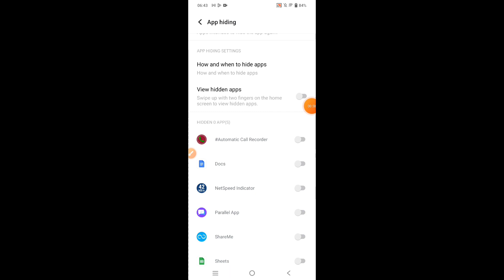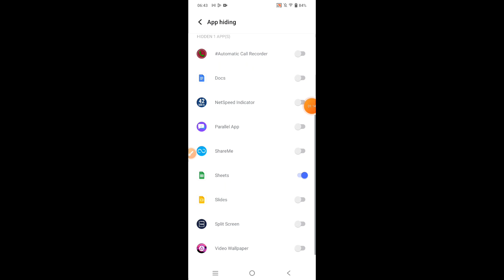How to hide apps in Vivo Y28 5G || Vivo Y28 5G me app kaise hide kare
Hello dosto, aaj maine is video me bataya hai ki Vivo Y28 5G me app ko kaise hide kare, dosto Vivo Y28 5G me app hide karna bahut hi aasan hai. Agar aap bhi janna chahate hain ki Vivo Y28 5G me app kaise hide kare to is video ko pura dekhiyega, thanks friends.

Hello friends, in this video, I've explained how to hide apps on Vivo Y28 5G. Hiding apps on Vivo Y28 5G is very easy. If you want to know how to hide apps on Vivo Y28 5G, be sure to watch this entire video. Thanks, friends.

How to hide apps in Vivo Y28 5G
How to hide apps on Vivo Y28 5G
How to lock apps in Vivo Y28 5G
Vivo Y28 5G me app kaise hide kare
Vivo Y28 5G me app kaise hide karte hain
Vivo Y28 5G me app ko kaise hide kare
Vivo Y28 5G me app kaise lock kare
Vivo Y28 5G app hide
Vivo Y28 5G
App hide